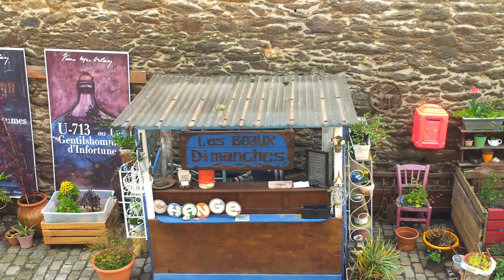Brest La Fest'Yves-17 mai 2021-fetedelabretagne 3/3.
Ambiance sonore "Les P'tits Yeux chante la rue St Malo" dans la rue St Malo à Brest Recouvrance, le 17 mai 2021 (Vidéo 3/3).

LA FÊTE DE LA BRETAGNE
La région Bretagne a dû se résoudre à annuler l'édition 2020 en pleine période de crise sanitaire et vient de prendre la décision du libre choix des organisateurs pour annuler à nouveau en 2021 ou maintenir les évènements culturels dans le respect des consignes sanitaires en vigueur mais la campagne régionale de communication n'aura pas lieu.

VIVRE LA RUE & LA MALOÏNE maintiennent l'évènement BREST LA FEST'YVES pour ce qui est des expositions, des balades, des lectures participatives et des hommages aux poétesses bretonnes avec une jauge limitée de public mais sont contraintes, hélas, d'annuler les spectacles vivants qui étaient programmés !

L'association VIVRE LA RUE a pour ambition de faire de « BREST LA FEST'YVES » une fête populaire, citoyenne, artistique et culturelle dont le but est de promouvoir une Bretagne vivante, créative, festive et solidaire !

 Du vendredi 14 au dimanche 23 mai après midi :
-Balades dans le patrimoine commun urbain brestois
-Expo histoire de la rue St Malo du XVIIIème siècle à nos jours
-Hommage aux poétesses bretonnes
-Expo La Nuit Mac Orlan
-Lectures participatives enregistrées et diffusées
-Ambiance sonore musicale

Tous publics, en plein air, dans le respect des consignes sanitaires, des jauges autorisées de public, des mesures de distanciation et du port du masque, en espérant impatiemment le salutaire retour de la bamboche d'antan !